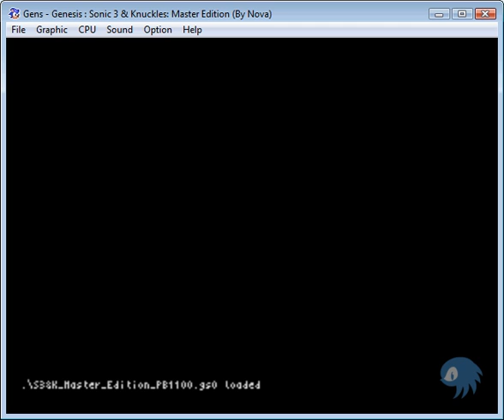Let's Play Sonic3 & Knuckles - Master Edition (Angel Island Act 1-2) ~SolarZero's BlindRun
Yeah, I had the other part to act 1-1... and then my laptop kinda killed it... so yeah... no act 1-1 boss fight from me. Sorry.

Uh... here's the rest of the level. It cuts off during the middle of the fight with Robotnik, but I'll get that part up after this. Should be soon.

Once again, I'm not a part of the Let's Play forums and may or may not submit these to the people that did play this game at the forums.